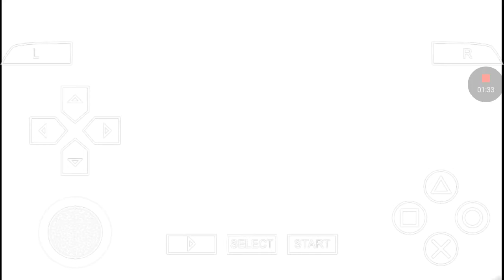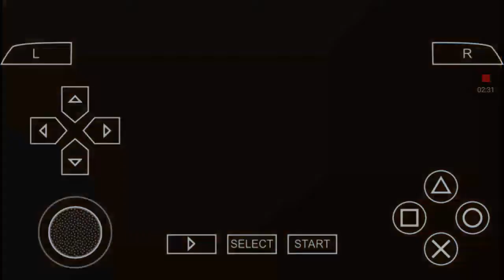Tales of the world radiant mythology part 5